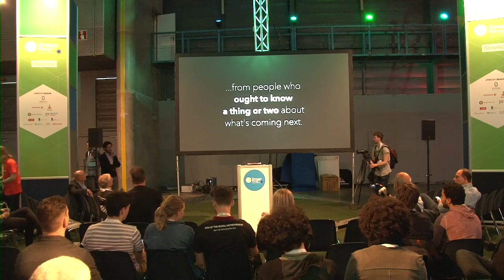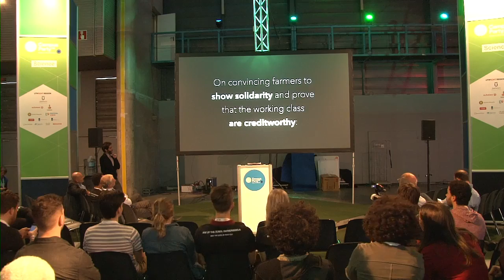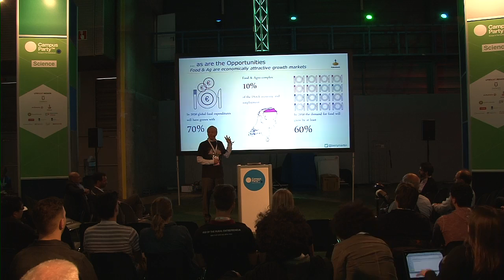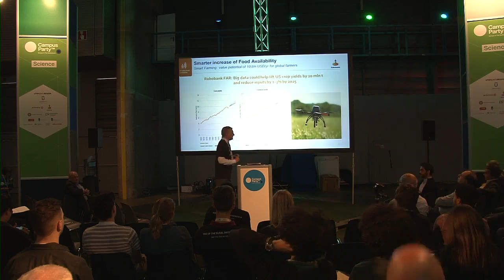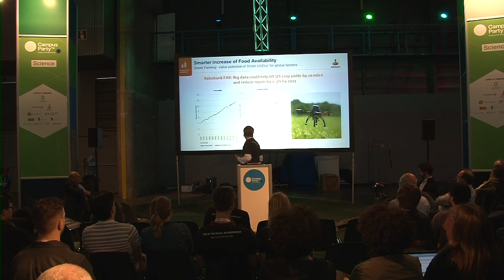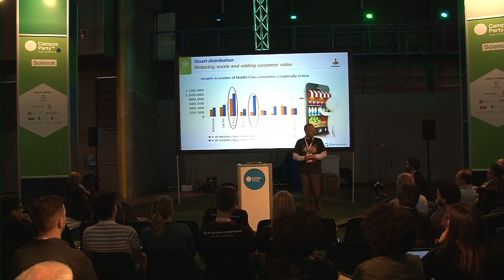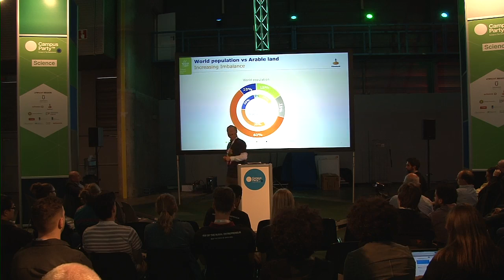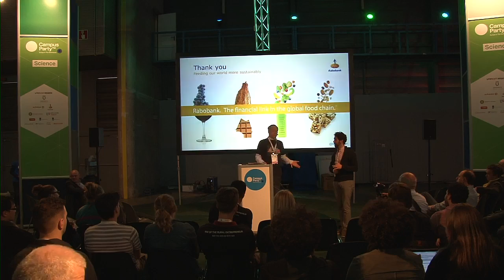CPEU4 - Science - Berry Marttin